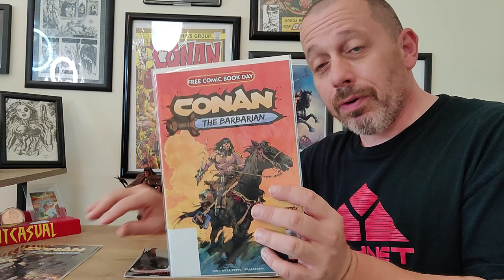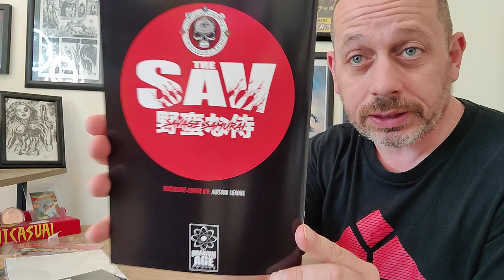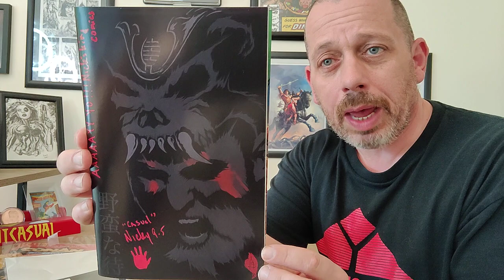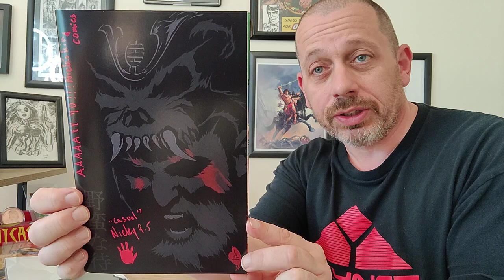Mail Call from Nick's Kix and Comics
Happy Friday Keepers of the Caj and welcome back to another episode. Today I am opening a very special book from my buddy, Nick.